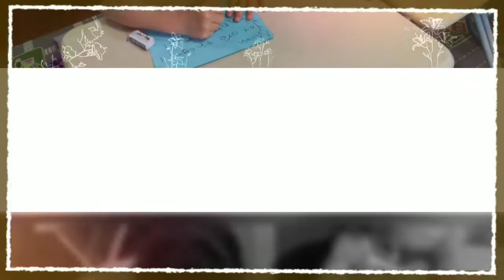Happy Mother's Day 🎂🎈💗 2019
愛知県瀬戸市のファミリー英語教室のMRS.NOZAKIです。

1歳から大人まで、本気で英語を学びたい人の為の英語教室です。

英検と言えばファミリー英語教室！
MRS.NOZAKIの英検英文法 5級から2級はこちらのYouTubeをご覧下さい。とてもわかりやすく解説しています。